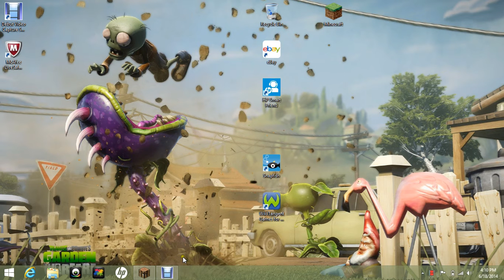my mineecraft cart ride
its  lagy:(